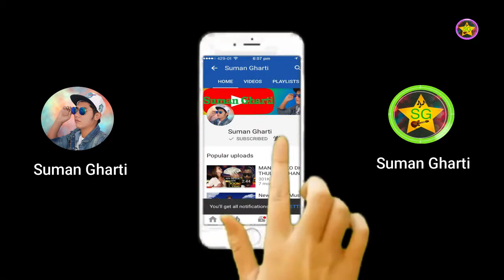Mr Jholay,Nepali| Vlogs | Sweet Memorable day | Ghartivlogs